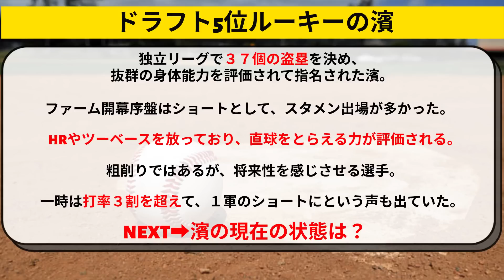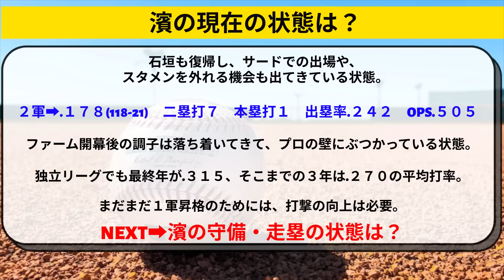中日ルーキー濱将乃介の現在の状態がヤバイ...【中日ドラゴンズ/立浪監督】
中日 濱将乃介の現在の状態がヤバイ...【中日ドラゴンズ/立浪監督】